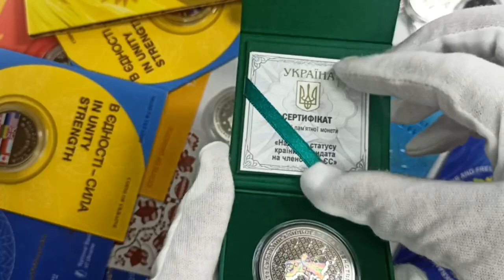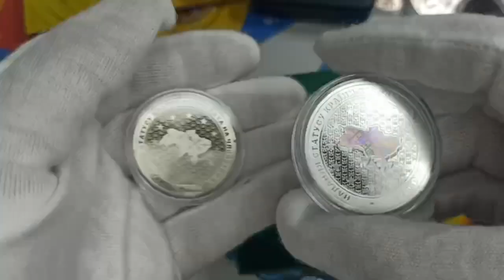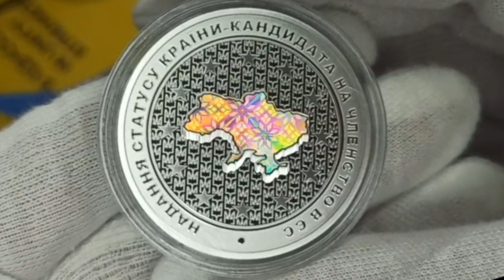Огляд срібної монети "Надання статусу країни-кандидата на членство в ЄС"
поки що, це моя найулюбленіша монета